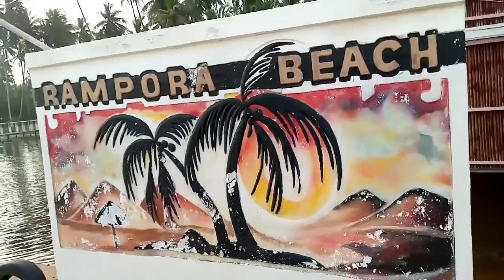Vlogging at Rampora Beach Resort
Vlog come enjoy yourself after Covid 19 at Rampora Beach Resort. Ghana - Western Region- Ezinlibo . Half Assini Road